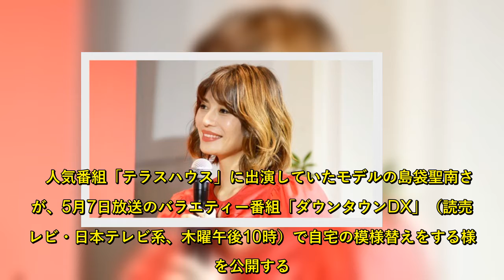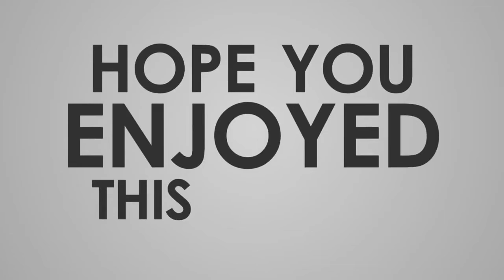‹島袋聖南›テラハ石倉ノアとの結婚を視野？ 自宅の模様替えを公開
人気番組「テラスハウス」に出演していたモデルの島袋聖南さんが、5月7日放送のバラエティー番組「ダウンタウンDX」（読売テレビ・日本テレビ系、木曜午後10時）で自宅の模様替えをする様子を公開する。【写真特集】島袋聖南、美脚＆おなか見せコーデ　恋人・石倉ノアと…